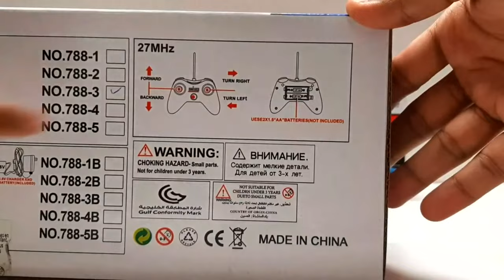Unboxing & Testing - Two Identical 1/16 Scale RC Car | Toy Unbox Toys